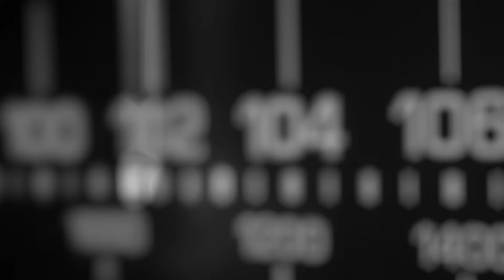الاخصائية في تغذية ضحى منصور تحكينا على أهمية الريجيم َمع الرياضة